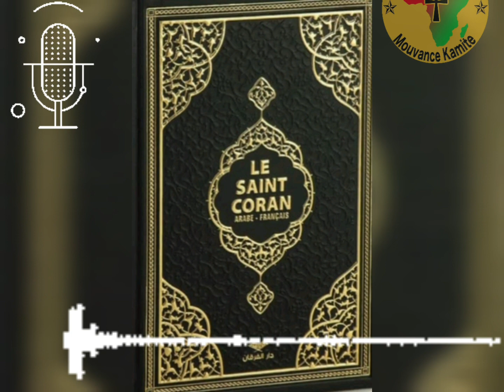le sent couran. nous sommes kamites.